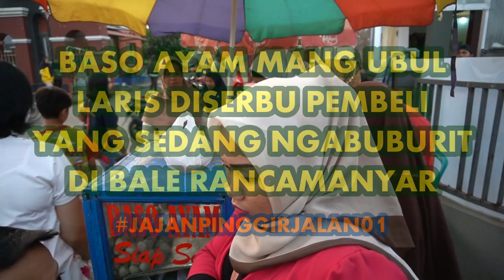BERBAGI BASO AYAM MANG UBUL YANG LARIS DISERBU PEMBELI YANG SEDANG NGABUBURIT